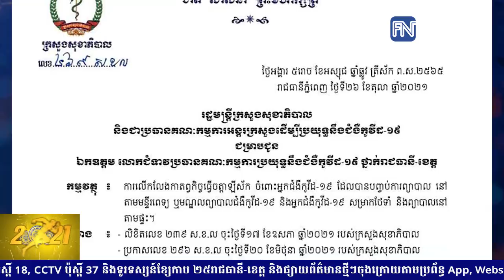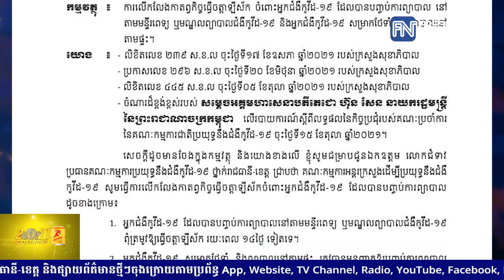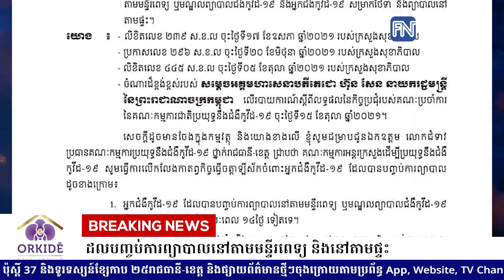ក្រសួងសុខាភិបាល សម្រេចលើកលែងកាតព្វកិច្ចធ្វើចត្តាឡីស័កចំពោះអ្នកជំងឺកូវីដ១៩..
ក្រសួងសុខាភិបាល សម្រេចលើកលែងកាតព្វកិច្ចធ្វើចត្តាឡីស័កចំពោះអ្នកជំងឺកូវីដ១៩ ដែលបញ្ចប់ការព្យាបាលនៅតាមមន្ទីរពេទ្យ និងនៅតាមផ្ទះ
* រាយការណ៍ព័ត៌មានដោយកញ្ញា ថាន  រស្មី និងកញ្ញា យឹម ចាន់ស្រីវីន , ទូរទស្សន៍ព័ត៌មាន Fresh News